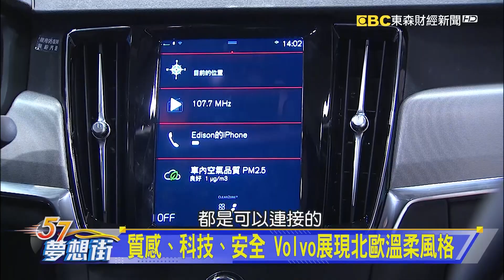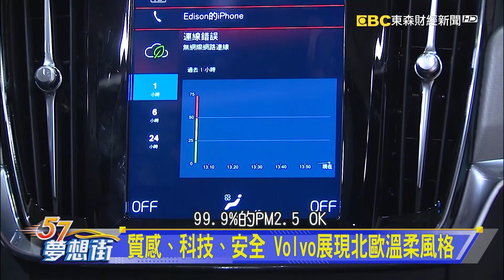質感、科技、安全 Volvo展現北歐溫柔風格《夢想街57號 預約你的夢想 精華篇》20211104 李冠儀 謝騰輝 葉毓中 邢雨龍 程志熙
質感、科技、安全 Volvo展現北歐溫柔風格